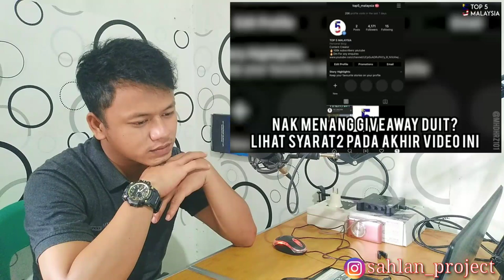SEKUAT MANA PERPADUAN RAKYAT MALAYSIA - Social Experiment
experiment sekuat mana perpaduan rakyat malaysia

ustaz paling berjaya/ terkaya dimalaysia